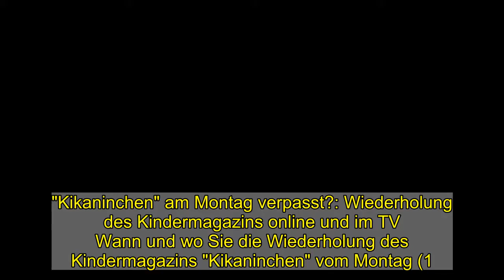"Kikaninchen" am Montag verpasst?: Wiederholung des Kindermagazins online und im TV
"Kikaninchen" am Montag verpasst?: Wiederholung des Kindermagazins online und im TV  Wann und wo Sie die Wiederholung des Kindermagazins "Kikaninchen" vom Montag (1.2.2021) schauen können, ob im Fernsehen oder auch online in der Mediathek, lesen Sie hier bei news.de.    Am Montag (1.2.2021) gab es um 10:09 Uhr "Kikaninchen" im TV zu sehen. Sie haben "Kikaninchen" nicht sehen können, wollen die Ausgabe aber definitiv noch schauen? Schauen Sie doch mal in der KiKa-Mediathek vorbei. Dort finden Sie zahlreiche TV-Beiträge nach der Ausstrahlung online als Video on Demand zum streamen. In der Regel finden Sie die Sendung nach der TV-Ausstrahlung in der Mediathek vor. Doch leider gilt dies nicht für alle Sendungen. Bei KiKa im linearen Fernsehen wird es vorerst keine Wiederholung geben.   "Kikaninchen" im TV: Darum geht es in dem Kindermagazin Geschichten und Aktionen zum Mitmachen und Staunen für Vorschulkinder. Das blaue Kikaninchen und sein Freund Christian erleben viele Abenteuer und haben jede Menge Spaß. (Quelle: KiKa, übermittelt durch FUNKE Programmzeitschriften)  "Kikaninchen" im TV: Alle Infos auf einen Blick   Bei: KiKa   Produktionsjahr: 2009   Länge: 6 Minuten   In HD: Ja   Folgen Sie News.de schon bei Facebook und YouTube? Hier finden Sie brandheiße News, aktuelle Videos, tolle Gewinnspiele und den direkten Draht zur Redaktion.  roj/news.de